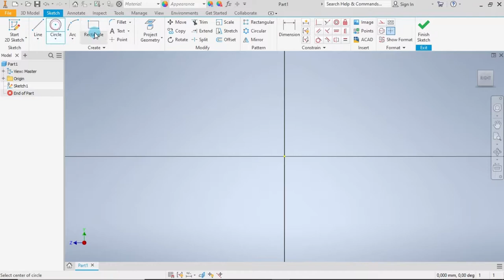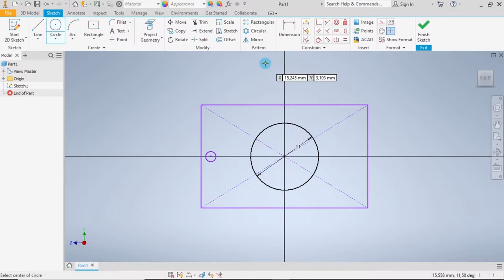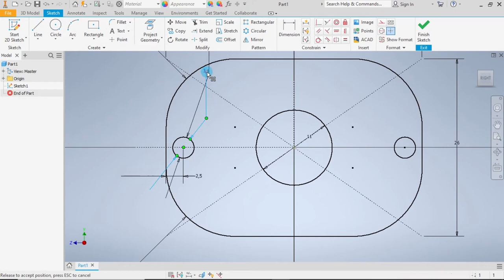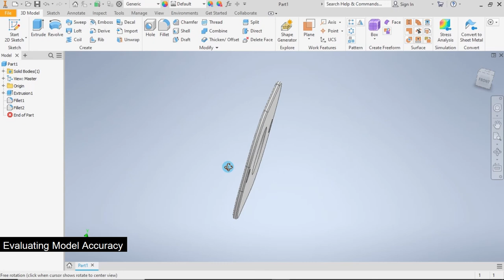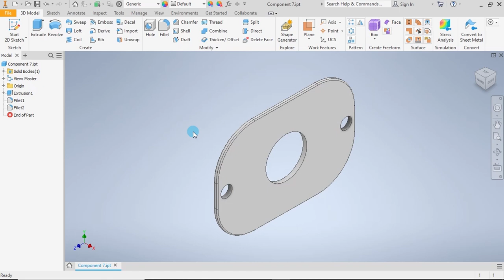Inventor 2020 | Radial Engine | Cover Plate | Vol. 11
How to model a Radial Engine Cover Plate.

Practice modeling using Autodesk Inventor. This is the 11th part modeling of the radial engine.
Below is a link to download blueprint and dimensions used.

Happy Modeling!